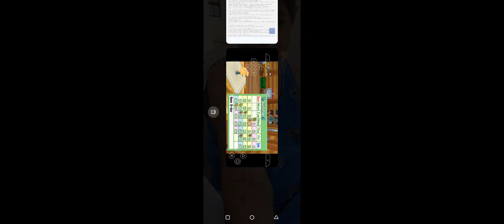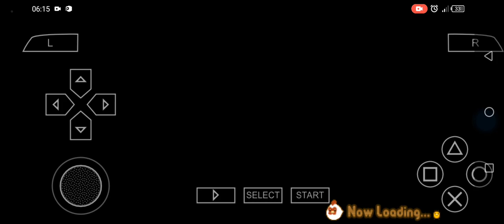Harvest Moon HoLV - Summer 8 Year 1